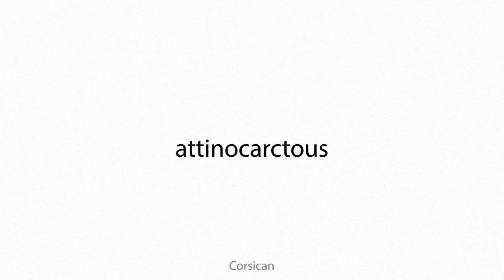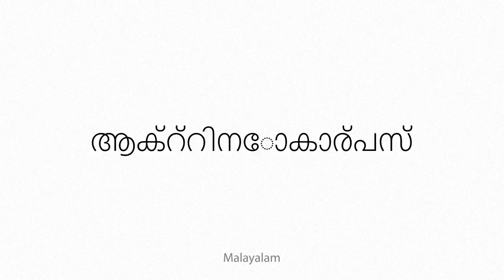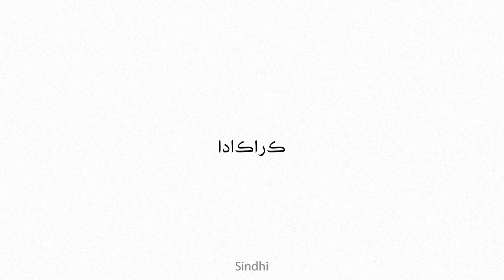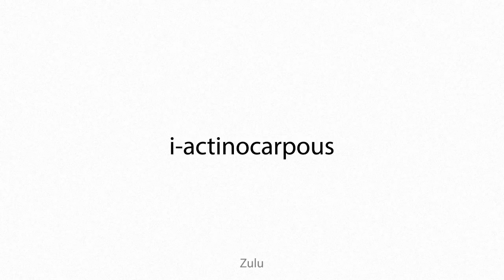actinocarpous Multilingual Translation